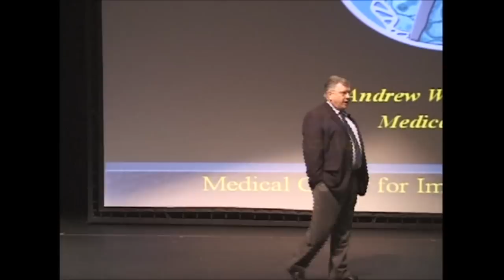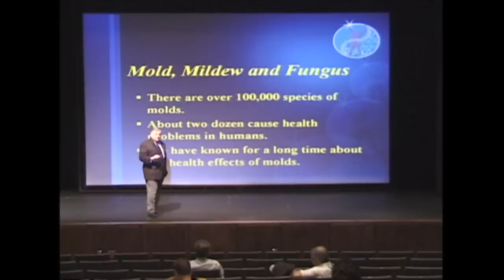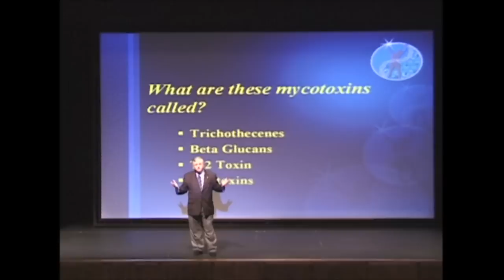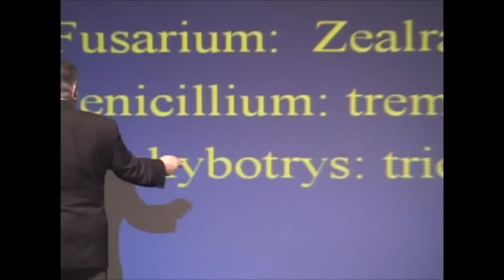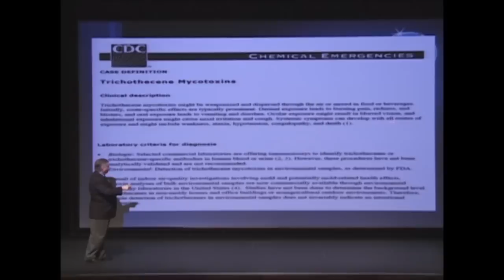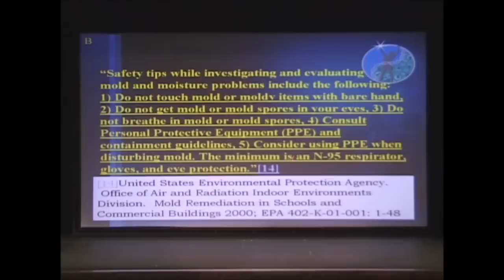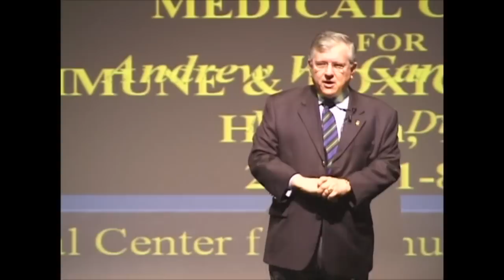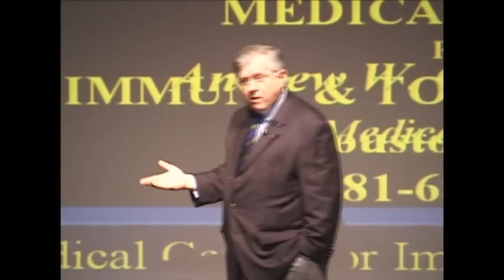Dr. Andrew Campbell and the effects of exposure to mycotoxins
Dr. Campbell presents the medical and scienctific facts related to exposure to toxigenic molds and mycotoxins.